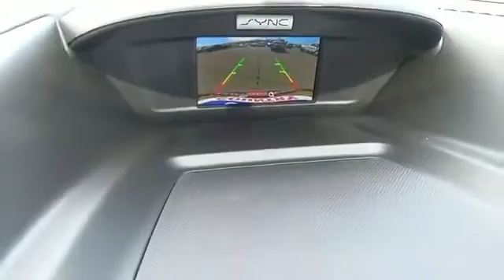2017 Ford Escape 55170 - Henderson NV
Year: 2017
Make: Ford
Model: Escape
Trim: SE
Engine: 2.0 liter 4 Cylindercylinder AWD
Transmission: 6-Speed Automatic
Color:
Mileage: 1
Address:
VIN:1FMCU9G95HUB53452